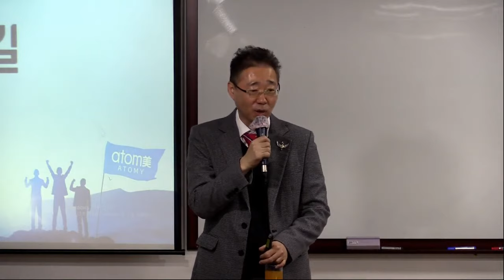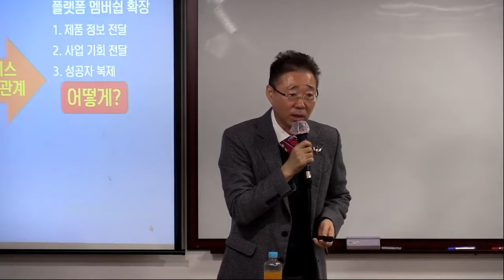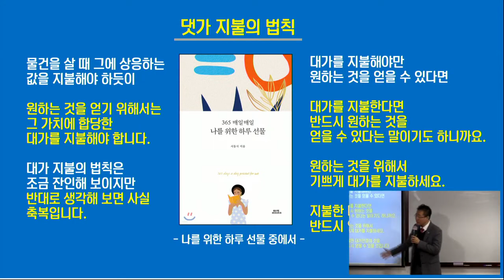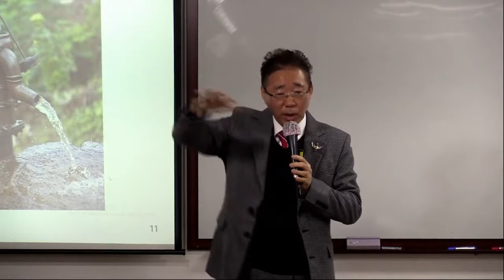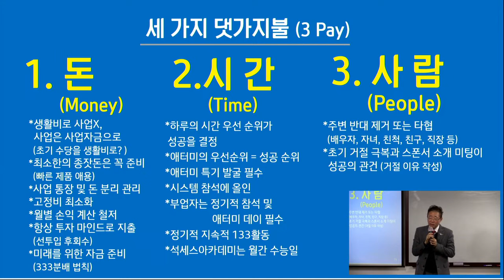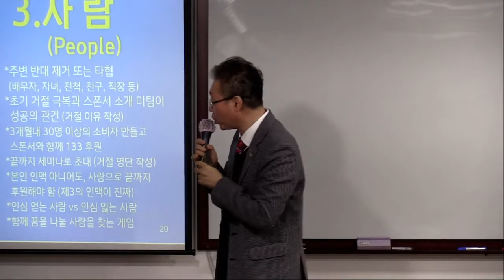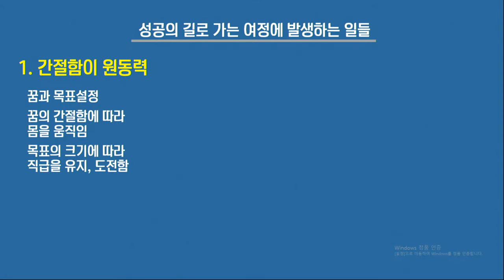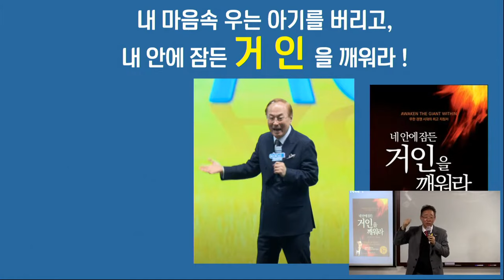TOP 통합 원데이 세미나(성공의 길)/서재영 RM